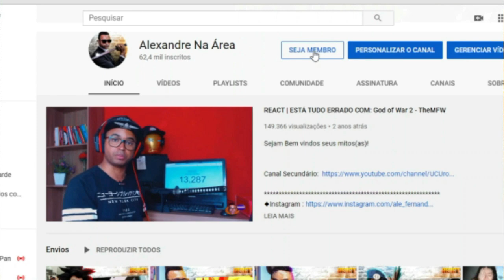Personagens que foram CANCELADOS! ❌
Configurações do meu PC:

Processador: fx 8320e
Mobo: Ga970 USB3
GPU: gtx 750 ti 2gb gddr5